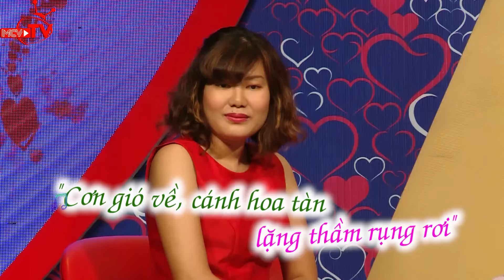Trailer BẠN MUỐN HẸN HÒ - Tập 157 | 15h20 Chủ Nhật 10/04/2016 trên HTV7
“Bạn Muốn Hẹn Hò” phát sóng định kỳ vào 15h20 Chủ Nhật và 22h30 thứ Hai hàng tuần trên HTV7 là series truyền hình nổi tiếng đã “mai mối” thành công cho hàng ngàn cặp đôi.

Các bạn trẻ có nguyện vọng tìm kiếm “một nửa của mình” gửi thư đăng ký về chương trình. Dựa vào đặc điểm, tính cách và những yêu cầu về “người trong mộng” của người tham dự, BTC sẽ tìm ra 1 người phù hợp nhất để “mai mối”. Tại buổi ghi hình, hai bạn nam nữ sẽ được trò chuyện để có thể thấu hiểu về nhau và tiến đến hẹn hò. Điều thú vị nhất là người tham dự sẽ được ngăn cách với nhau bởi một bức rèm. Các bạn sẽ không được thấy mặt nhau cho đến khi đã trò chuyện xong. Khi đó, các bạn sẽ có 2 phút để gặp mặt nhau và quyết định xem có nên hẹn hò hay không.